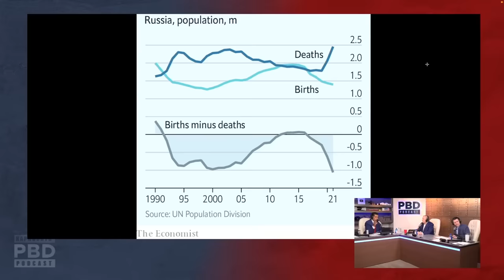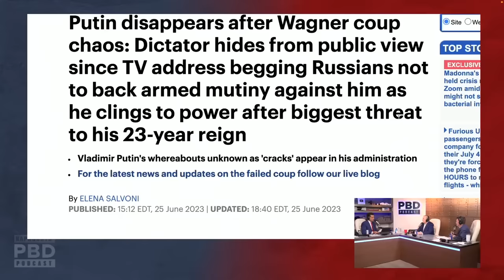«Россия сильнее, чем когда-либо» [КарлсонТВ]